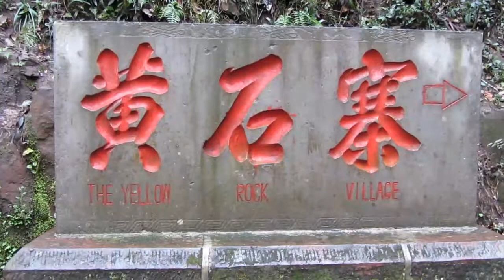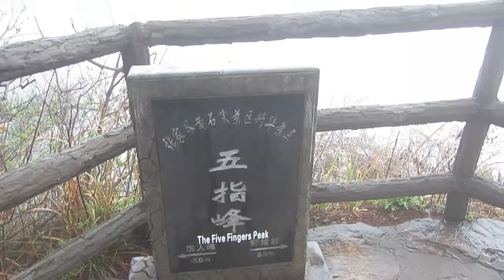Parque de Zhangjiajie: tres días por las montañas de Avatar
El Parque de Zhangjiajie, conocido por ser las montañas de Avatar, es un lugar espectacular. Os enseñamos nuestra ruta de 3 días, recorriendo las diferentes zonas del parque. Subimos y bajamos más de 20.000 escalones, nos maravillamos con las vistas de sus miradores y entendemos porque el director de Avatar se enamoró de este paisaje.